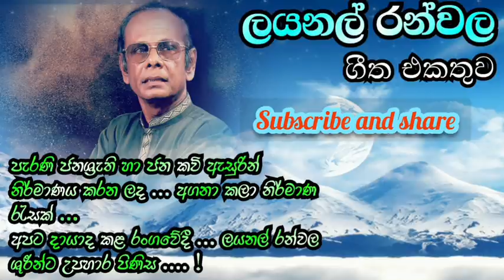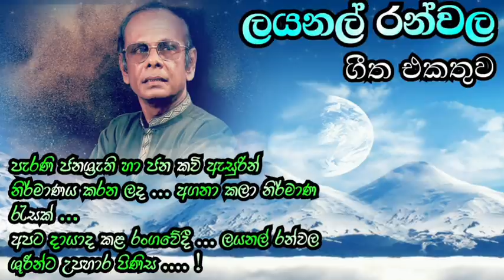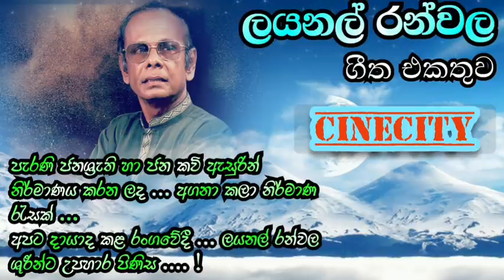ලයනල් රන්වල ( Lionel Ranwala )